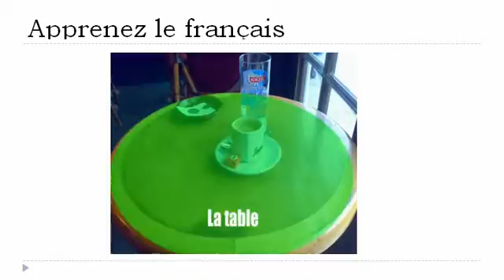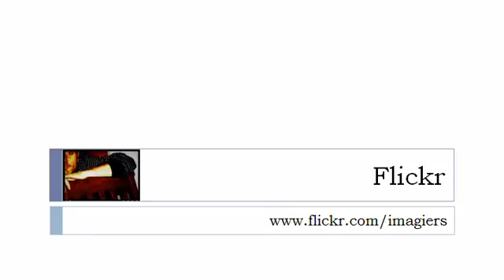Bahasa Perancis Pelajaran = Di café